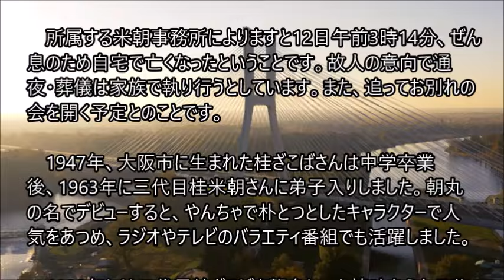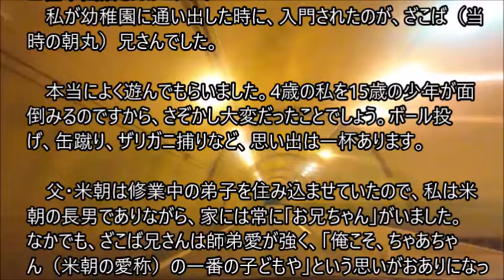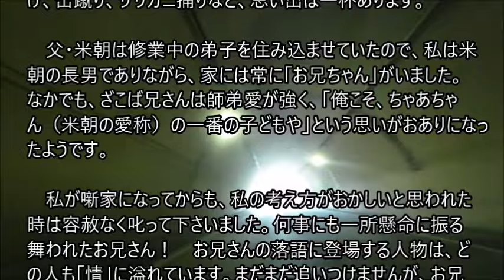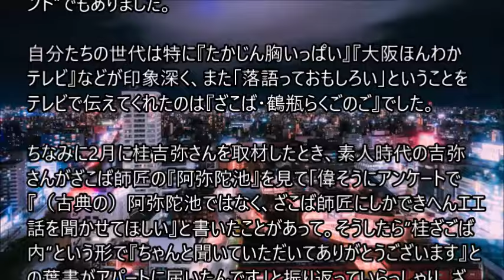落語家の桂ざこばさん亡くなる ぜん息のため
長年、上方落語の人気を支えた落語家の桂ざこばさんが亡くなっていたことがわかりました。76歳でした。

　所属する米朝事務所によりますと12日午前3時14分、ぜん息のため自宅で亡くなったということです。故人の意向で通夜・葬儀は家族で執り行うとしています。また、追ってお別れの会を開く予定とのことです。

　1947年、大阪市に生まれた桂ざこばさんは中学卒業後、1963年に三代目桂米朝さんに弟子入りしました。朝丸の名でデビューすると、やんちゃで朴とつとしたキャラクターで人気をあつめ、ラジオやテレビのバラエティ番組でも活躍しました。

　1988年には二代目桂ざこばを襲名し、人情味あふれる芸風で米朝さん直伝の古典落語を得意としていました。

ざこばさんは2017年に脳梗塞で一時入院しましたが、その後高座に復帰し、ことし4月、3人の弟子の襲名記者会見にも元気な姿を見せていました。。。。